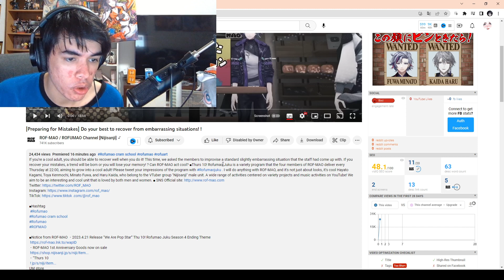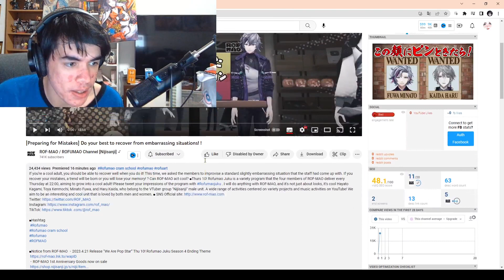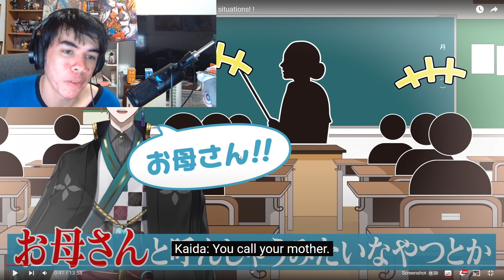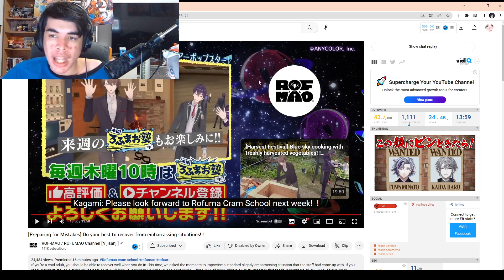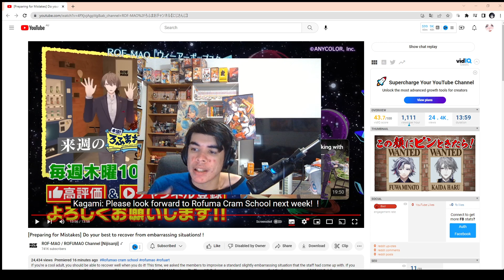ROF-MAO Crem School [Preparing for Mistakes] Reaction 【ミスの予習】恥ずかしいシチュエーションを全力でリカバーしろ！！にじさんじ 海外の反応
まだの方は登録してコミュニティに参加してください。より多くの動画を作成できるようになりとても助かります

Clip
 【ミスの予習】恥ずかしいシチュエーションを全力でリカバーしろ！！

Kagami Hayato Fuwa Minato#Fuwa Minato Nijisanji Kenmochi Touya Rofumao Channel nijisanji _ _ _ _ _ _ _ Cram school ROF -MAO - New street ,New world ( YouTube Edit)_ _ _ _ ) ROF -MAO - I wanna! You wanna!